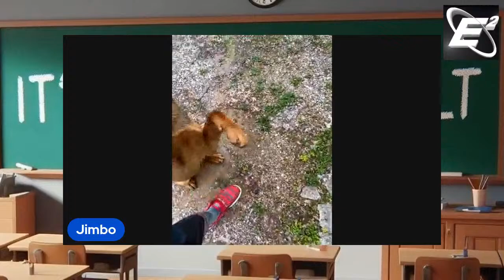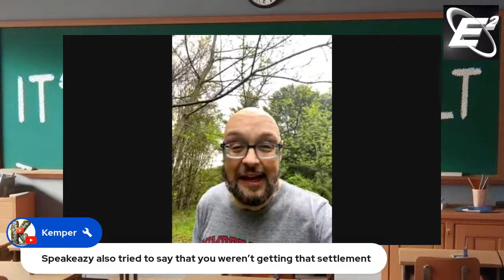Ocean Liver Lies and Dog Kennels???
Let’s see what all the fuss is about. You too speak sleazy